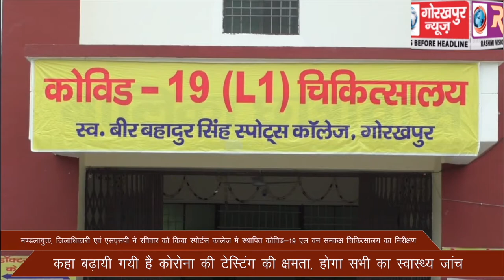कोविड-19 कोरोना के बढते संक्रमण को देखते हुये मण्डलायुक्त, जिलाधिकारी एवं एसएसपी ने रविवार को किया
कोविड-19 कोरोना के बढते संक्रमण को देखते हुये मण्डलायुक्त, जिलाधिकारी  एवं एसएसपी ने रविवार को किया स्पोर्टस कालेज मे स्थापित कोविड-19 एल वन समकक्ष चिकित्सालय का  निरीक्षण, कहा बढ़ायी गयी है कोरोना की टेस्टिंग की क्षमता, होगा सभी का स्वास्थ्य जांच